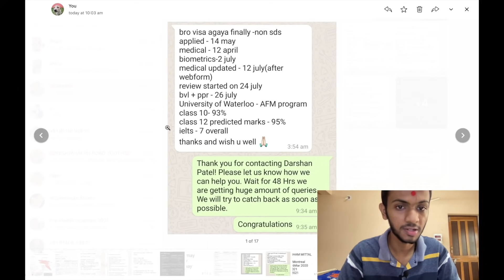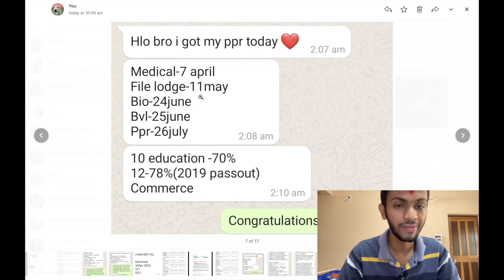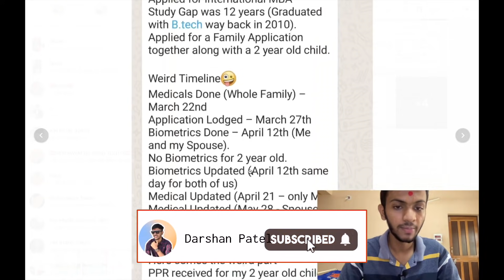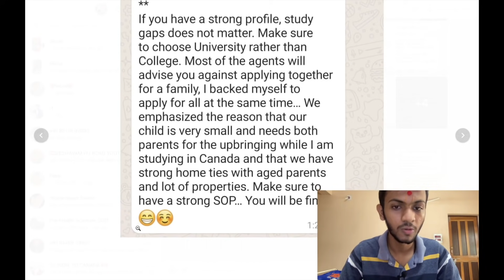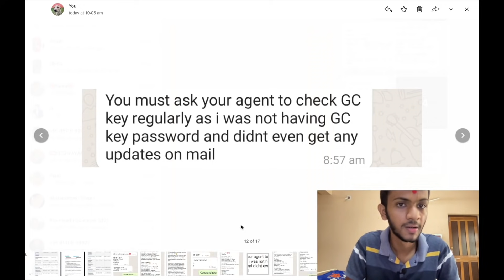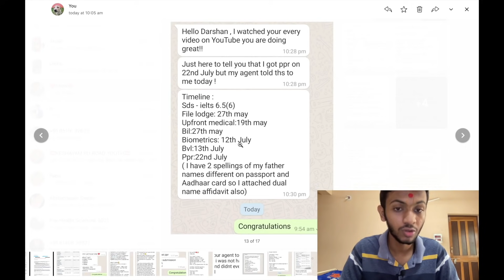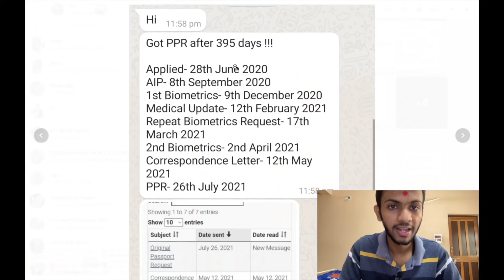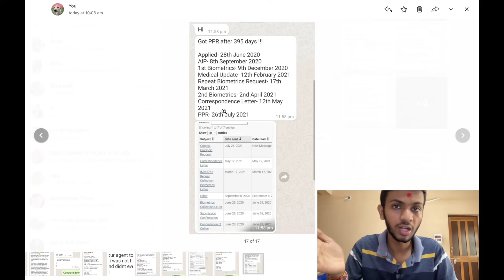CDI college PPR | PPR after 395 Days | 2020 Files PPR Finally |26 July PPR Timelines | Agent mistake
If you are getting your PPR sooner or later please share your timeline on the given Whatsapp number. So that I can share with our other friends.